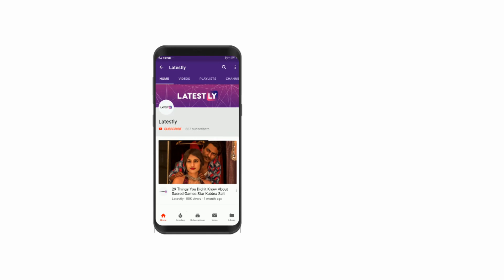Danish Zehen Died in a Car Accident in Mumbai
Danish Zehen, a 21-year-old famous YouTuber from Kurla in Mumbai died in a car accident on the Vashi highway.